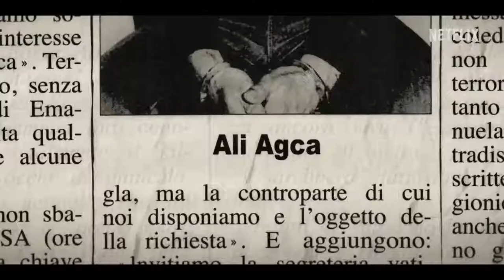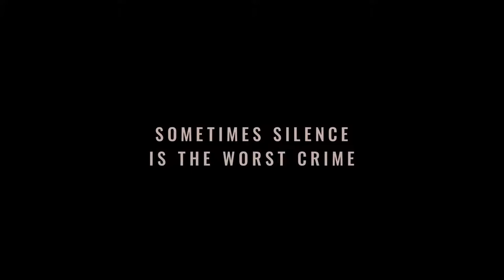Vatican Girl: The Disappearance of Emanuela Orlandi Official Trailer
Vatican girl
Vatican girl trailer
Vatican girl trailer reaction